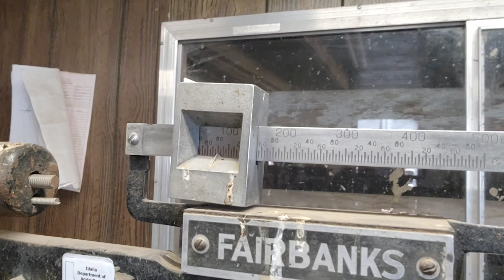wolf number 3 caught in a Harris no dead zone foothold trap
wolf number 3 out of a cattle killing pack caught in a Harris no dead zone foothold trap